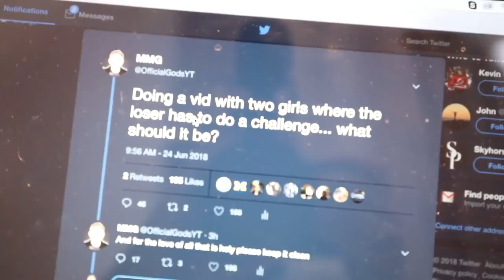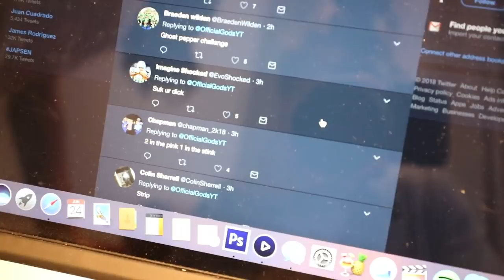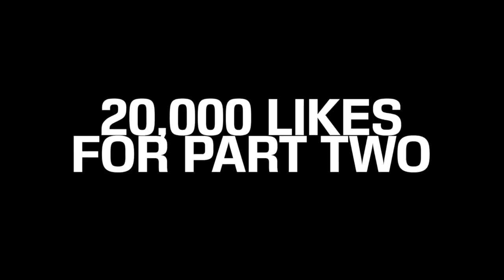When Girls Play Fortnite...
Reagan and Morgie go head to head playing Fortnite for the first time... which thot will come out ahead?!